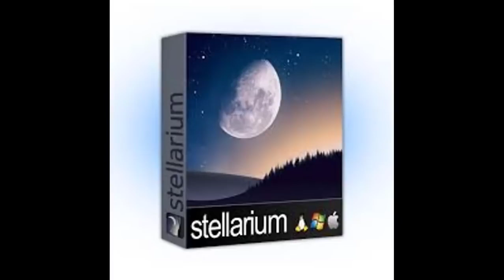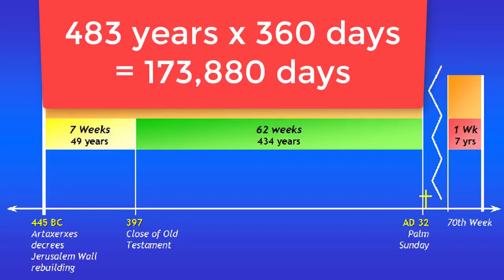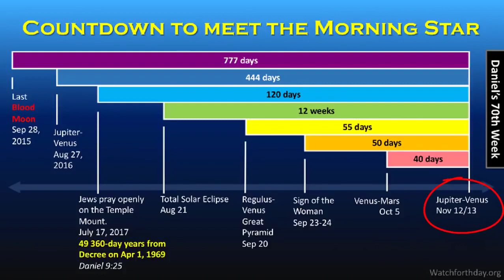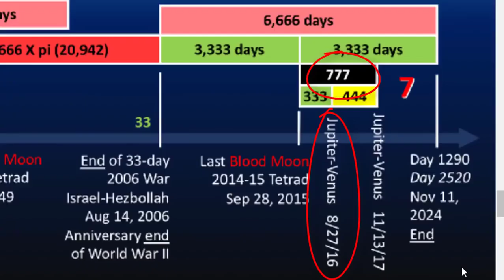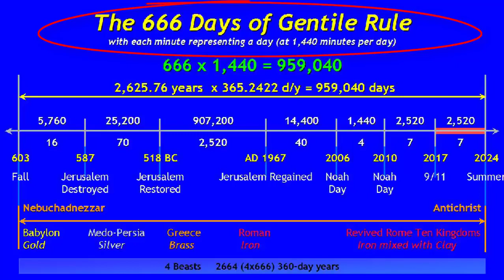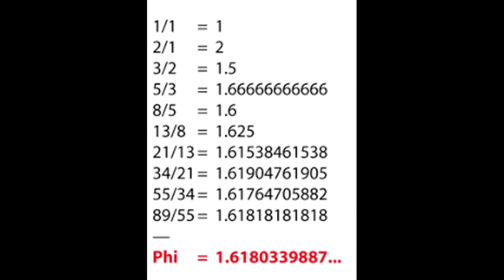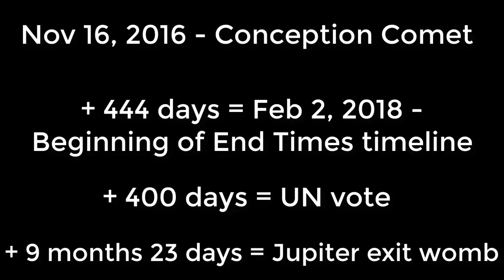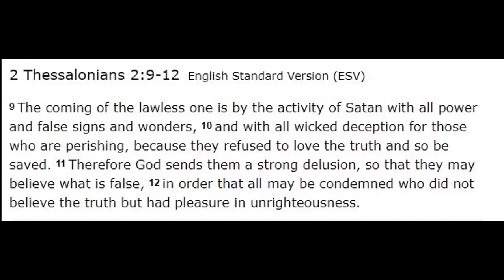Rapture occurs on before LAST GREAT DAY July 29 2019!